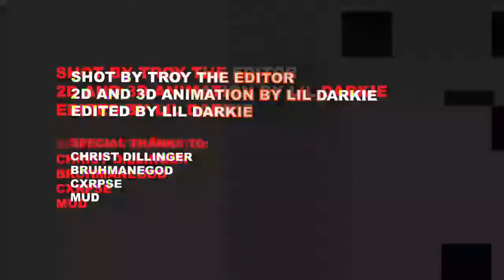Lil Darkie - BatShit///[EDIT]